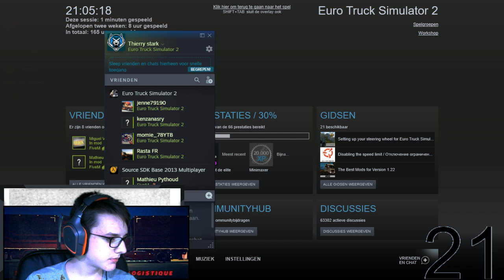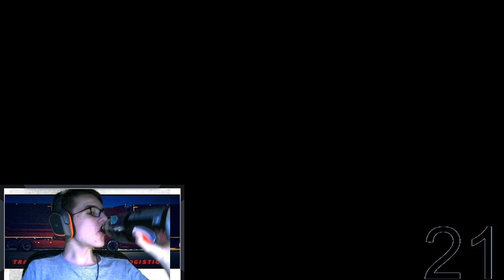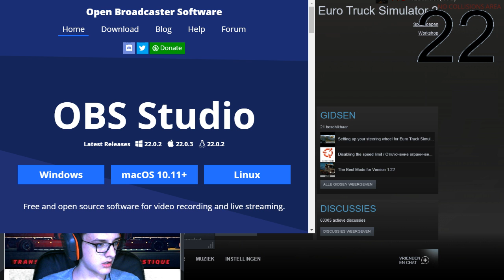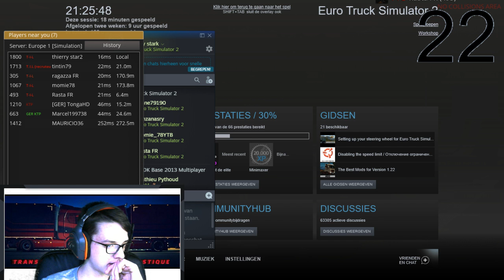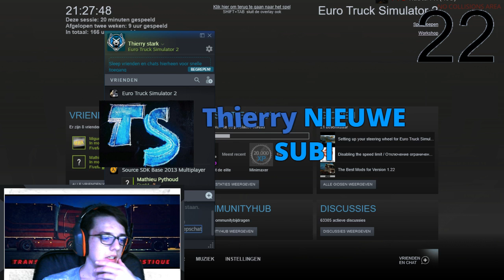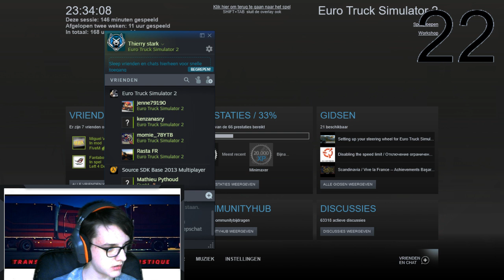transport international logistique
le lien du discord de la team